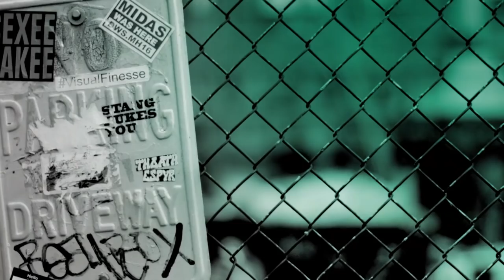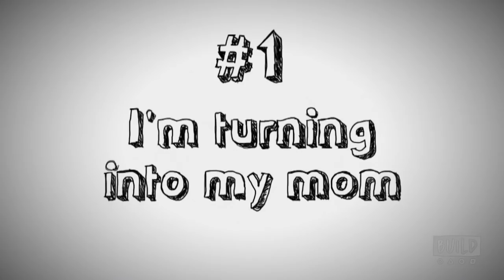Sarayu Blue Chats About Her Starring Role In NBC's "I Feel Bad"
NBC's new comedy, "I Feel Bad," follows Emet (Sarayu Blue) who is the perfect mom, boss, wife, friend and daughter. OK, she’s not perfect. In fact, she’s just figuring it out like the rest of us. Sure, she feels bad when she has a sexy dream about someone other than her husband, or when she pretends not to know her kids when they misbehave in public, or when she uses her staff to help solve personal problems. But that’s OK, right? Nobody can have it all and do it perfectly. From executive producer Amy Poehler comes a modern comedy about being perfectly OK with being imperfect.